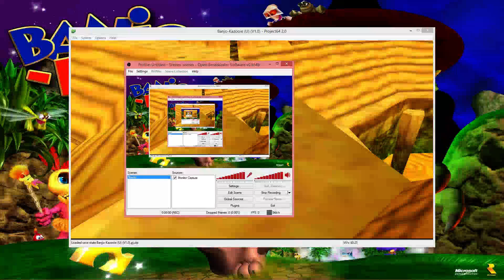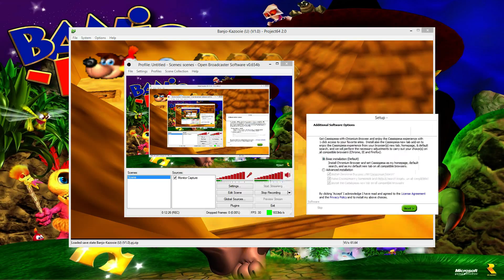RDT Plays Banjo-Kazooie Part 23: Matching With Mummies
Seems like a solid title for a game show.

RDT writes as well!